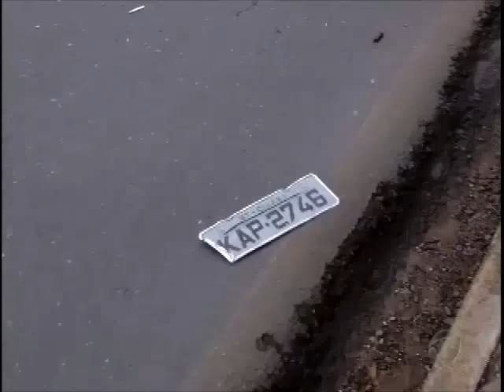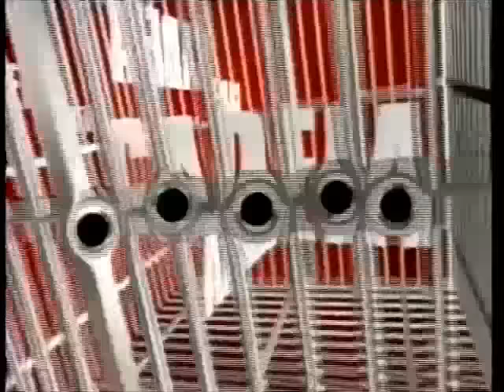Mulher não respeita preferencial e causa acidente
Ela usava telefone celular quando atropelou um motociclista.